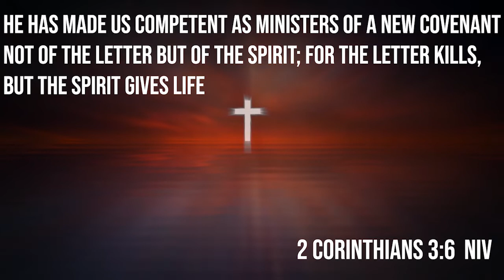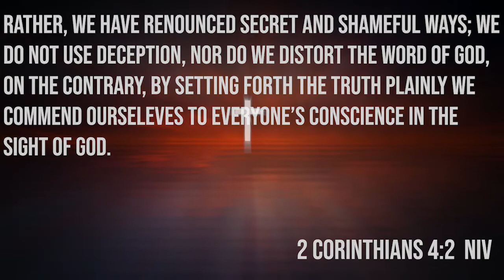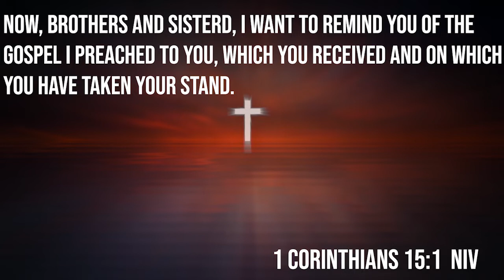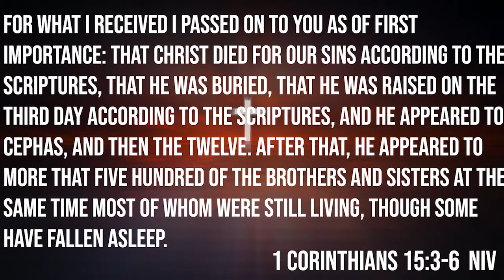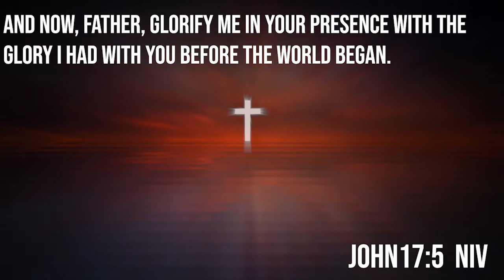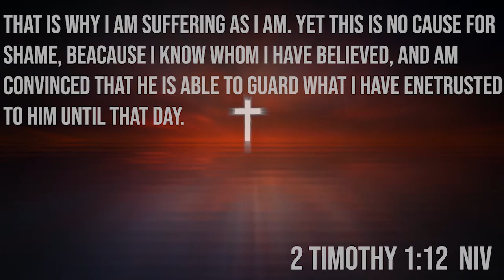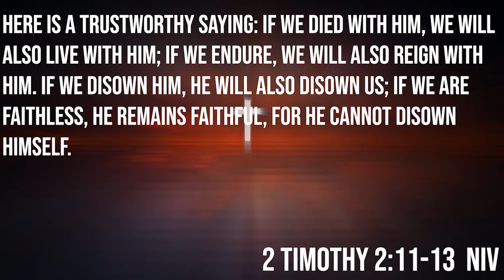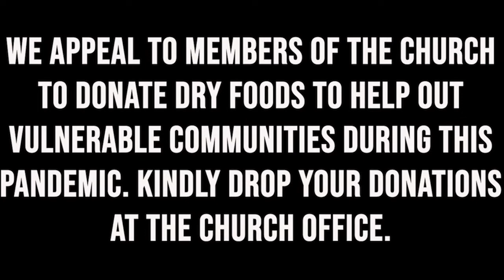Overcoming the Days of Trouble - Gibson W. Kuria | Teens' Service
The old covenant was one of punishment by law, but the new covenant of the Spirit which gives us life. But since our Lord Jesus did not come to abolish the law, He gave Himself to die on the cross even though He was sinless